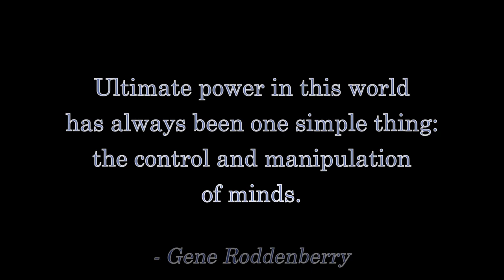Chris Hunter Threatens MechaRandom42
And remember:  Nothing you see in the press is real.  NOTHING.